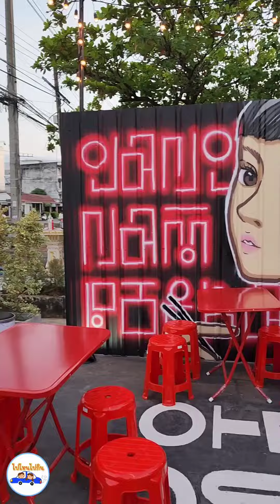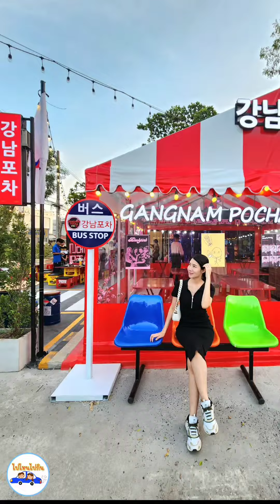เกาหลี บุก!!แล้ว รวมเมนูเกาหลีไว้ที่ร้านนี้